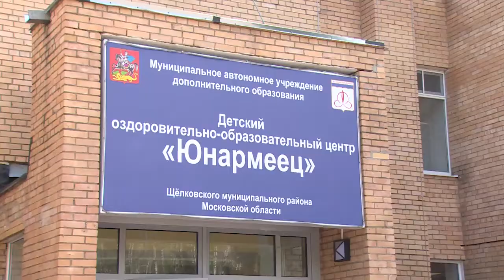Аварийный коллектор, оползень в Солнечном и другие вопросы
Ремонт коллектора Чкаловский-Звёздный, готовность к сезону лагеря Юнармеец, последствия оползня на улице Комсомольской. Эти вопросы были и остаются на контроле Главы района. В рамках выездного совещания Алексей Валов осмотрел несколько объектов.